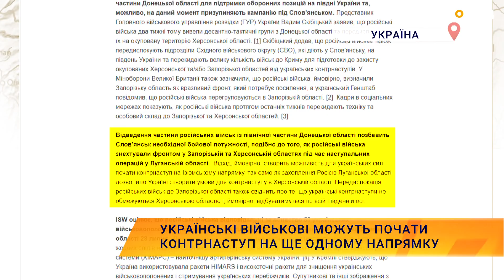Українські військові можуть почати контрнаступ на ще одному напрямку!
ЗСУ можуть почати контрнаступ на ще одному напрямку.

Про це йдеться в аналізі вашингтонського “Інституту вивчення війни”.

Зважаючи на те, що росіяни продовжують перекидати свої війська з північної частини Донецької області для підтримки оборонних позицій на півдні України, Збройні сили України, ймовірно, можуть почати контрнаступ на Ізюмському напрямку.

Відведення частини російських військ із північної частини Донецької області позбавить спробу наступу на Слов’янськ необхідної бойової потужності.

Зазначається, що передислокація російських військ до Запорізької області також свідчить про те, що українські контрнаступи не обмежуються Херсонською областю і, ймовірно, відбуватимуться по всій південній осі.